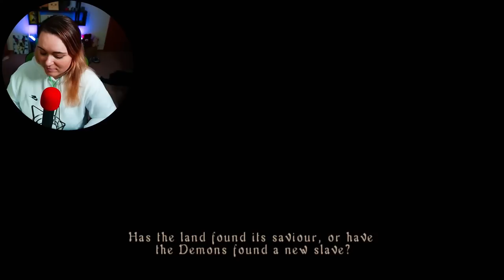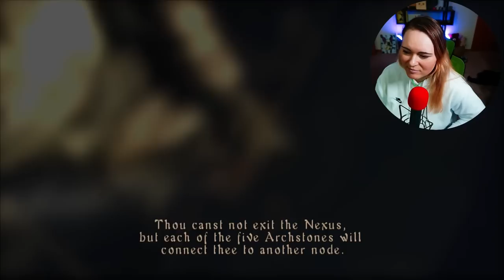I can't believe I never played DEMON SOULS™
I played this game WAY TOO LATE.

► Epic Games (Enter Tag at checkout): LILIATV